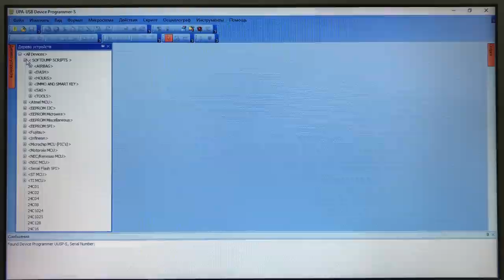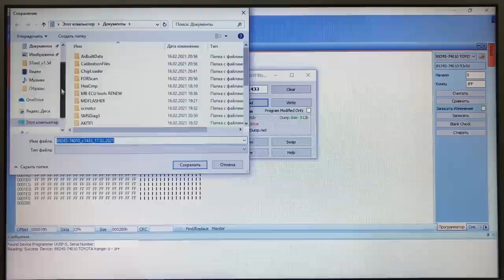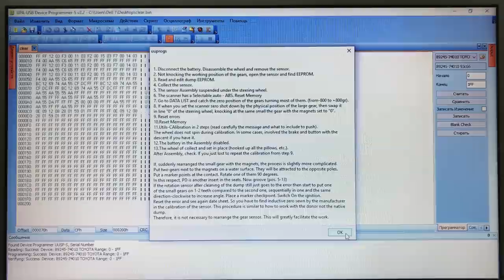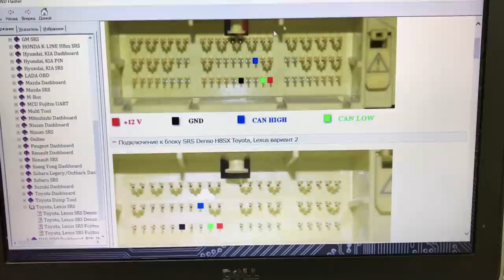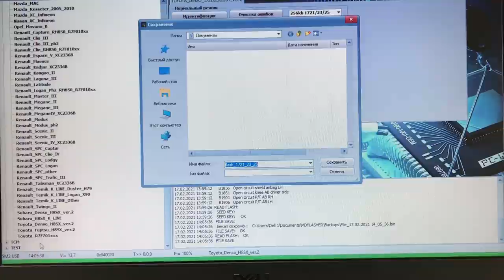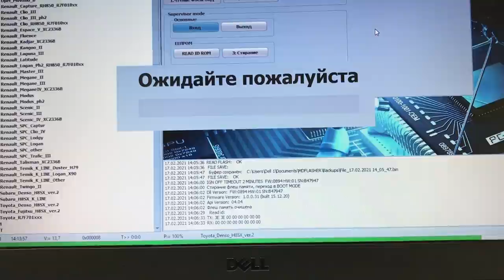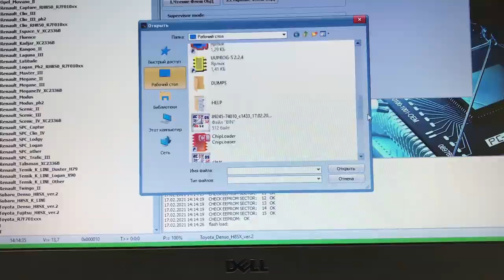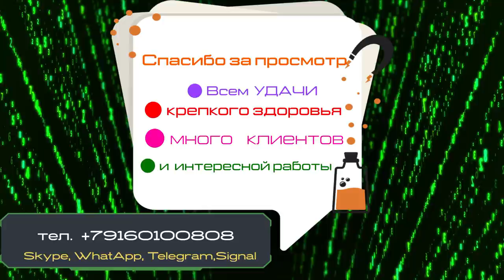Toyota Land Cruiser Prado 150 программирование датчика угла SAS и блока подушек SRS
Если вы желаете отблагодарить автора материально и поддержать канал перейдите по ссылке После удара на Toyota Land Cruiser Prado 150 2015 года, датчик угла поворота рулевого колеса встал в аварийный режим с ошибкой C1433, разблокируем датчик с помощью калькуляторов UPA UUprog-S NEW, ссылка на калькуляторы
Затем программируем блок подушек безопасности SRS с помощью MD Flasher и модуля 07 удаляем данные об ударе Crash Data Stored, и переводим блок в режим работоспособности!
Skype: AELSystems , наш сайт: AELSystems.ru